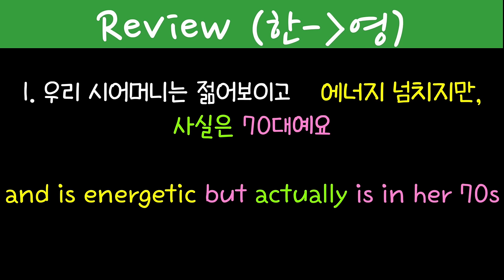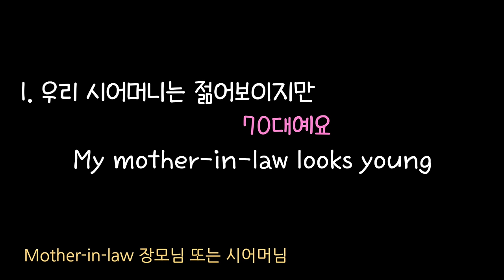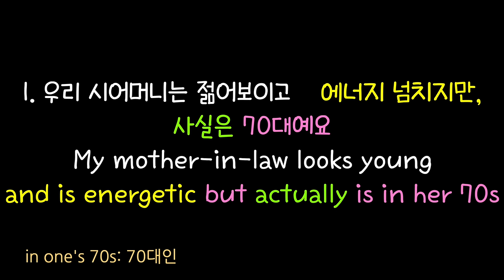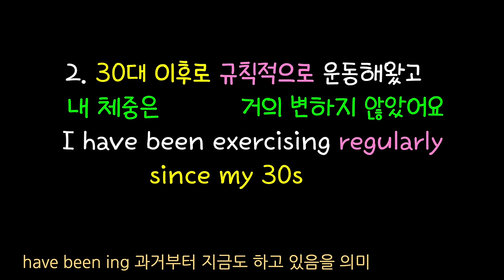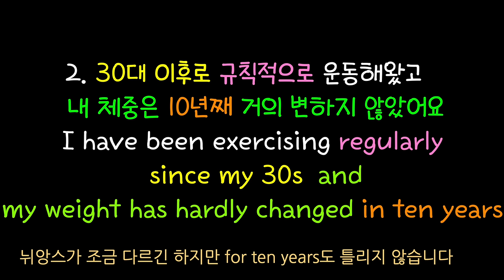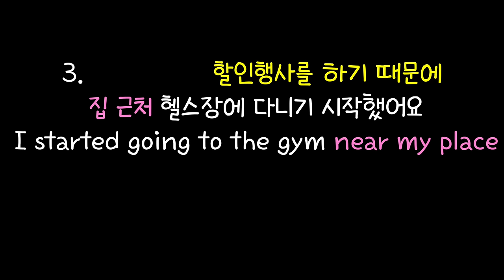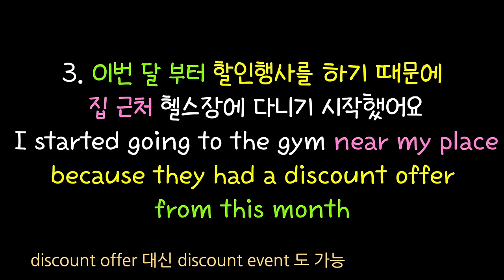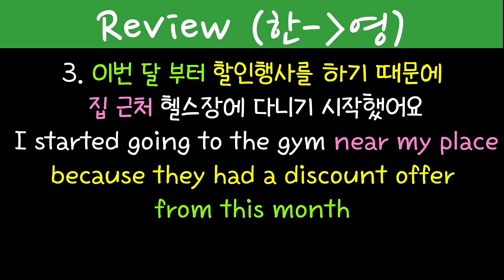[로지스쿨]#168 영어뇌가 되는 어순훈련 시리즈